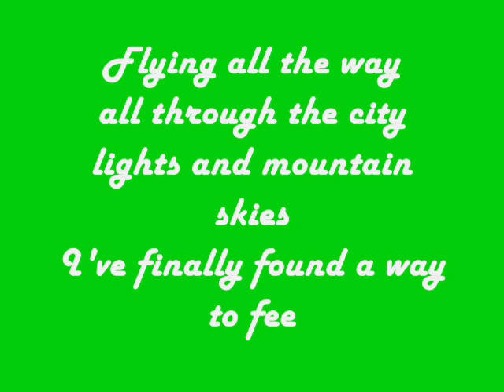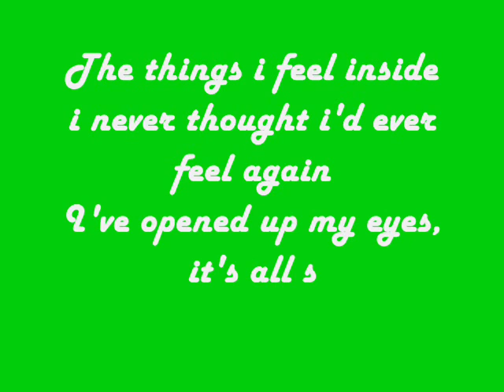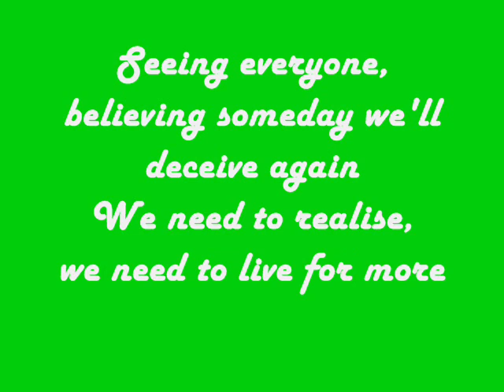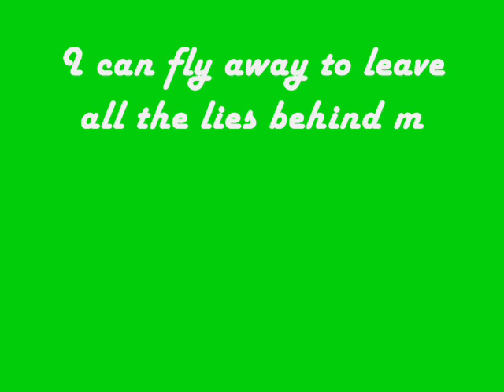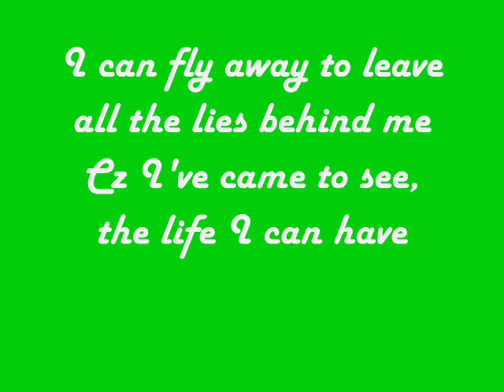Aural Joint - Fly